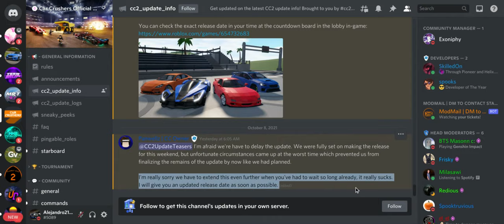Roblox: Car Crushers 2 - Update 33 WAS SUPPOSE TO BE TODAY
THE UPDATE WAS SUPPOSE TO BE TODAY BUT ITS DELAYED